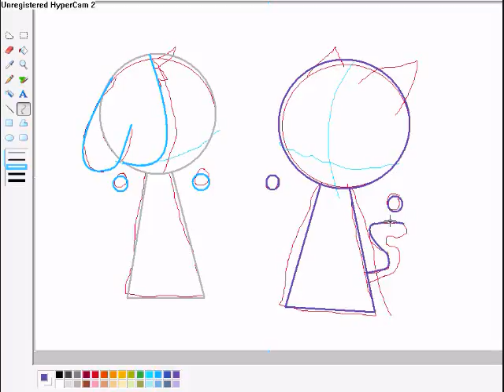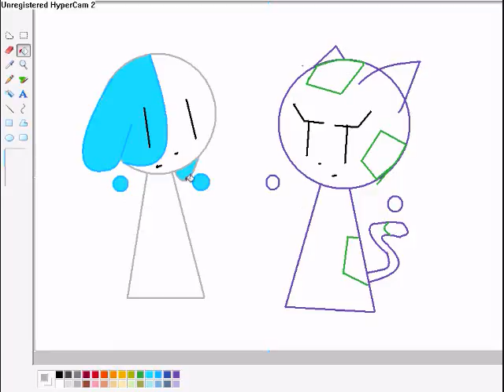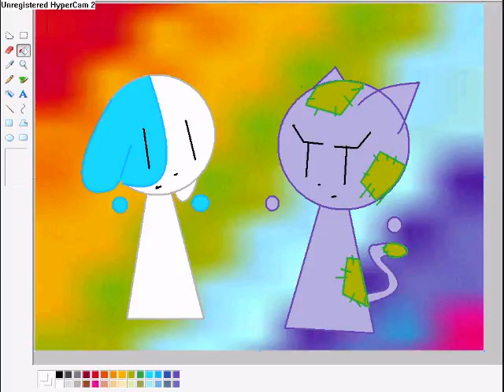drake and patches.wmv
patches is 1` 0f my friends